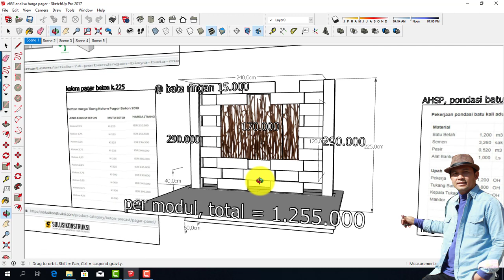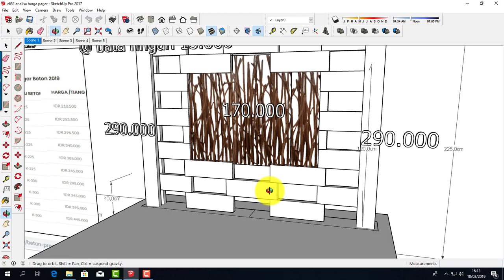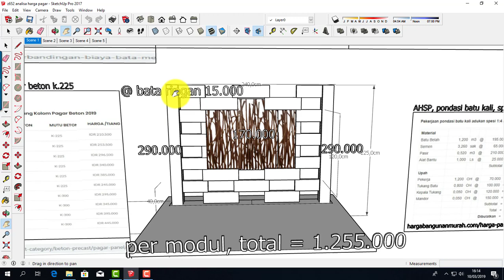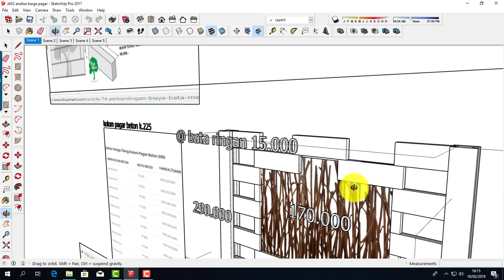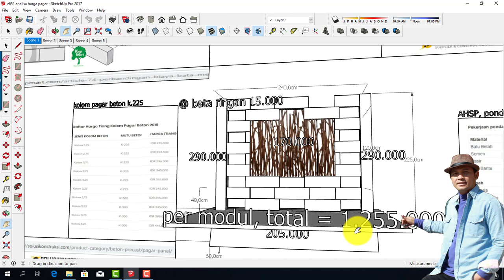ESTIMASI MODUL PAGAR BERBAHAN BATA RINGAN & RANTING KAYU